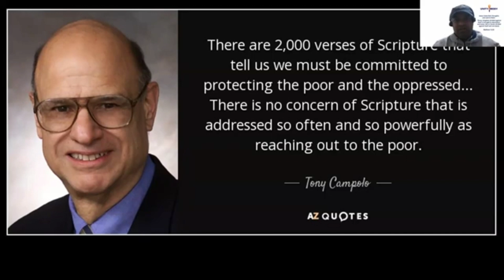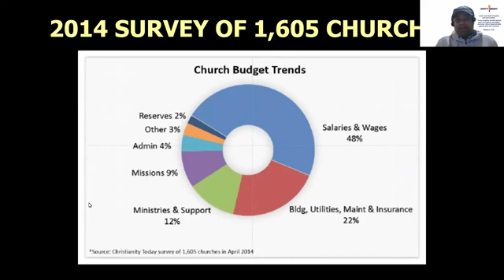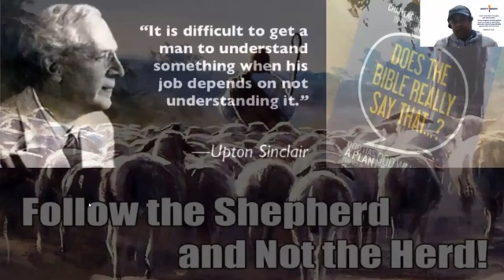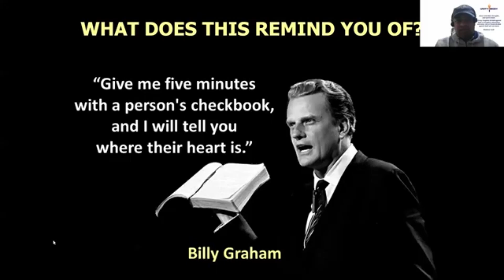Church Budgets tell quite a story !?!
"We'll find out the real from the false. We'll find out who is committed to Kingdom and who is just committed to their own empire. Every time you build church without a sense of the Kingdom attached to it, if you don't put Kingdom first, you're building something just for yourself." - Graham Cooke